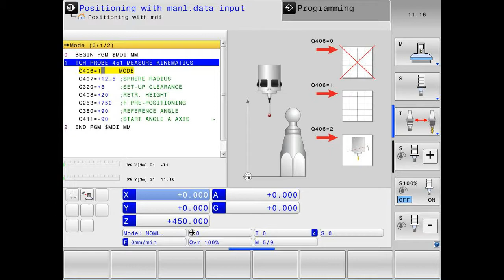APS KinematicsOpt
Film przedstawia pomiar kinematyki przy użyciu opcji software KinematicsOpt na frezarce szkoleniowej FS 260 ze sterowaniem TNC 640 HEIDENHAIN.
The movie shows, how easily you can achieve a precise kinematics measurement by simply using KinematicsOpt. The procedure was performed on FS 260 with HEIDENHAIN TNC 640 programming station.